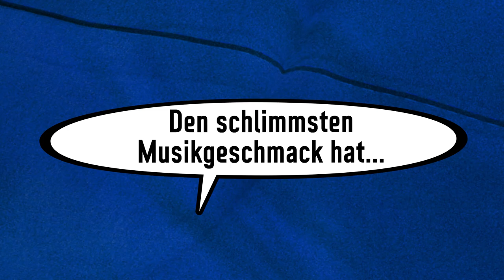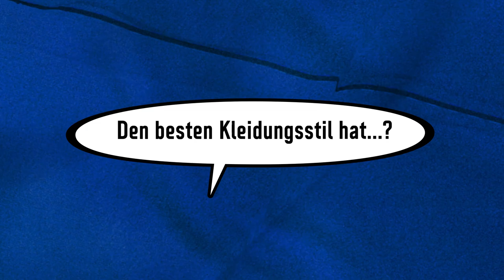"Kann ich auch mehrere Namen nennen?!" 😅 | Sach schnell... | Folge 2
Unser neues Videoformat "Sach schnell... Wer fragt denn sowas?" ist da! In diesem Format lernt Ihr unsere Störche etwas besser kennen, indem sich die Jungs gegenseitig einschätzen. 👀

In der zweiten Folge geht's nun unter anderem um Musik- und Kleidungsgeschmack, Humor und kleine Hunde! 🐕

Unsere neue App ist da! Jetzt runterladen und immer auf Ballhöhe sein! 📲